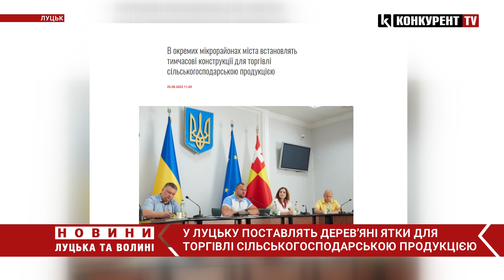Бабусь більше не ганятимуть! У Луцьку поставлять дерев’яні ятки для торгівлі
У Луцьку в окремих мікрорайонах встановлять тимчасові конструкції для торгівлі сільськогосподарською продукцією. Про це стало відомо під час розширеної наради у Луцькраді.